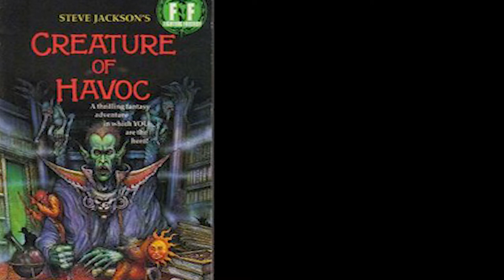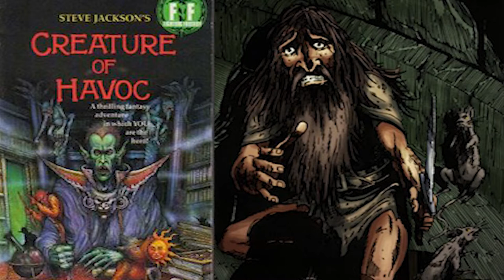Creature of Havoc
An audio adventure from the book Creature of Havoc by Steve Jackson.